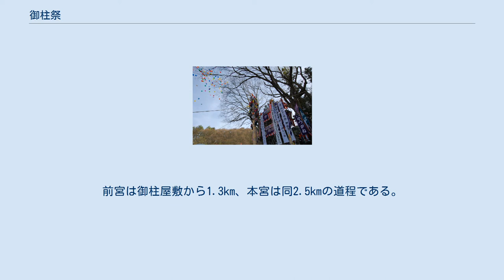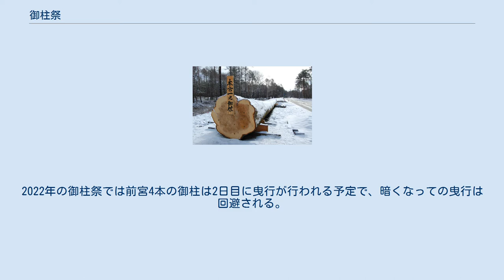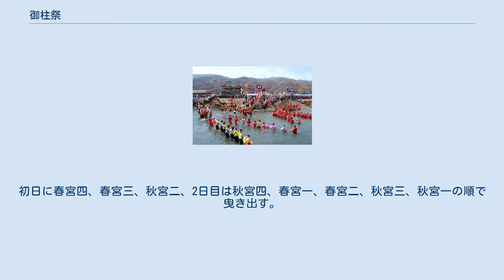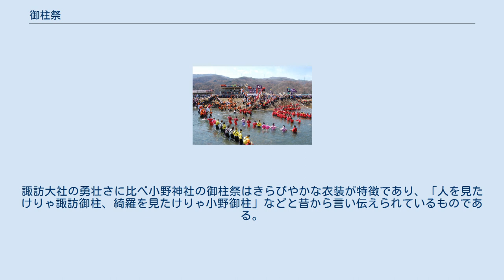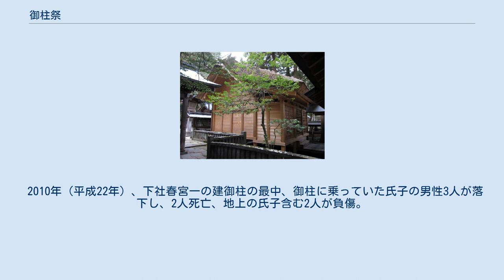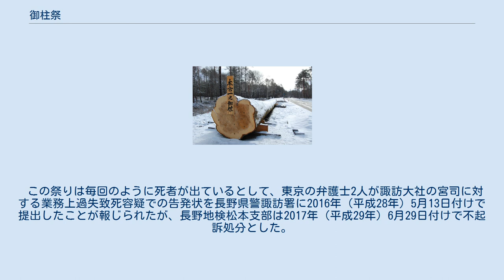御柱祭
祭り前のご神木 上社の木落し 下社の木落し 建御柱 御柱（おんばしら、みはしら）または御柱祭（-さい、-まつり）は、長野県諏訪地方で行われる祭である。
諏訪大社における最大の行事である。
正式には「式年造営御柱大祭（しきねんぞうえいみはしらたいさい）」といい、寅と申の年に行われる式年祭である。
長野県指定無形民俗文化財。
日本三大奇祭のひとつとされる。
 大社での開催年を中心に、全国の諏訪神社や関連神社（通称：小宮）でも同様の祭（小宮祭）が実施される。
 山中から御柱として樅（もみ）の大木を16本（上社本宮・前宮、下社秋宮・春宮各4本）切り出し、長野県諏訪地方の各地区の氏子の分担で4箇所の各宮まで曳行し社殿の四方に建てて神木とする勇壮な大祭である。
この御柱祭りは7年目ごとに行われ、柱を更新する。
氏子は、木遣りや喇叭に合わせて曳行する。
 正確には満6年間隔で行われる「6年に一度」だが、慣例として数え年の7年目ごとという意味で「7年に一度」「7年目」「数えで7年」などと表記される。
大きくは「山出し」と「里曳き」にわかれそれぞれ4月と5月に、そして下社は上社の1週間後に行われる。
諏訪地方あげての一大行事であり、これに合わせて休日を設定する企業もある。
 建御柱の前後に本来の式念祭といえる宝殿の造営がされるが、一般には取り上げられることが少ない。
これは御柱の曳行と建立が氏子の奉仕によって行われるのに対し、宝殿の造営と遷座は諏訪大社神職が中心となり執り行われる行事のためである。
 2020年（令和2年）4月に発表された、2022年度の御柱祭は以下の日程で開催予定で、前回2016年（平成28年）と同じである。
 2004年（平成16年）、2010年（平成22年）は以下の日程で行われた。
 山出し、里曳きの日には地元ケーブルテレビ局「LCV」および同社のコミュニティFM局「エルシーブイFM」（76.9MHz）が生放送し、テレビでは夜間は日中の再放送を行う。
1980年（昭和55年）以来、LCVにとって御柱祭は同局最大のイベントであり、社員・スタッフ総出で番組制作を行っている。
御柱祭の公式映像ソフトも同局が制作している。
 諏訪大社上社本宮の西宝殿 起源は、平安時代以前とされる。
諏訪大社の祭神は五穀豊穣、狩猟・風・水・農耕の神として古くから信仰されており、それらを祈願するものであったと推測される。
江戸時代以降は、宝殿の造営（建て替え）と御柱の曳き建てが行われている。
 諏訪大社の神である建御名方神（諏訪明神）については様々な伝承が伝わっている。
『古事記』によると出雲の大国主神が高天原の天照大御神の使者達に国譲りを承諾したとき、ただ一柱反対した建御名方神は使者であった武神建御雷神に挑むも敗れ、追われることとなった。
結局諏訪湖畔まで逃げてきて降伏し、そこ、際この地から出ないことを誓って許される。
一方、諏訪地域では建御名方神が『古事記』の描写とは逆で、諏訪に侵入して洩矢神をはじめ先住の神々を降伏させた立派な神とされている。
 『諏方大明神画詞』（1356年（正平11年））には、「寅・申の干支に当社造営あり、一国の貢税、永代の課役、桓武の御宇に始まれり」とあって、桓武天皇の時代には諏訪社の社殿の造営が行われていたことを証明している。
伝承によると、征夷大将軍に任じられた坂上田村麻呂が蝦夷征討の際に諏訪社に戦勝祈願をすると、諏訪明神が騎馬武者の姿をとり軍勢を先導した。
田村麻呂の帰京後、朝廷が神恩感謝のため信濃国全体に諏訪社の式年造営への奉仕を命じたという。
 鎌倉時代に入ると、諏訪社が信濃国の政治・軍事の中心となり、式年以外でも国内の庄郷や豪族を御頭（おとう）として神社運営のための資金や人手の負担をさせたり、また御符を発行して各地に祭費を徴収した。
 『吾妻鏡』文治2年11月8日（1186年12月14日）の源頼朝下文には「早く先例に任じ、且つ御狩に勤仕せしめ、且つ拝殿を修造せしむべし」とあり、当時には「御狩」と「拝殿修造」が既に伝統行事とされていたことを示している。
諏訪上社の大祝・諏訪信重が幕府に提出した解状（伝・1249年（建長元年））にも、「上社寅申年は二月初寅申、御符当国中に弘め米銭集め、同四月初寅申、御柱引き奉る、御殿は安曇・筑摩両郡の所役と為す、三万五千人の夫を以て勤仕せしめ之を刻む」と書かれている。
 御柱を建てるという行為の起源、またはそれが表すものは不明であり、これをめぐっては古...